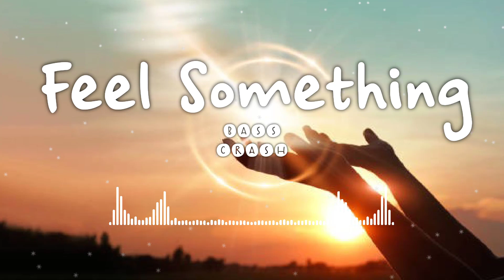Feel Something If Found